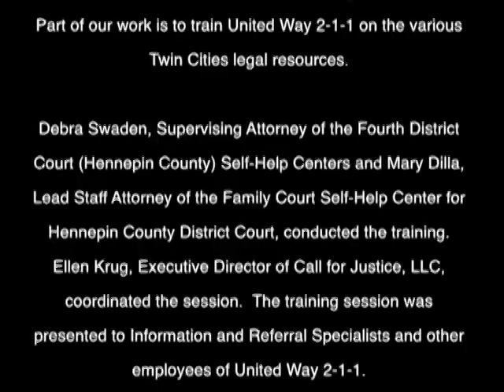Family Law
Explore family law topics that are relevant and helpful to those living in the Twin Cities. View training materials

Explanatory Notice

The following video documents a training session on family law that took place on October 26, 2012 in Bloomington, Minnesota. The training was arranged by Call for Justice, LLC, a Twin Cities-based non-profit that works to connect low and moderate-income people with legal resources.  Part of our work is to train United Way 2-1-1 on the various Twin Cities legal resources.

Debra Swaden, Supervising Attorney of the Fourth District Court (Hennepin County) Self-Help Centers and Mary Dilla, Lead Staff Attorney of the Family Court Self-Help Center for Hennepin County District Court, conducted the training. Ellen Krug, Executive Director of Call for Justice, LLC, coordinated the session.  The training session was presented to Information and Referral Specialists and other employees of United Way 2-1-1.

Viewers seeking legal assistance should contact an attorney. If you are a Minnesota resident in need of legal assistance because of a family law issue and unable to afford an attorney, you should call United Way 2-1-1 by dialing 2-1-1.

At various places in the video, there may be references to “Zoey” or “Zoey Zalopa.” This is a fictional character used for purposes of exemplifying referrals to various legal resources.